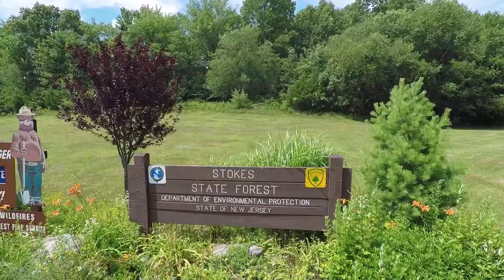Stokes State Forest - Drone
Drone video from Stokes State Forest.  Summer 2017.
Official video from the New Jersey Department of Environmental Protection's State Park Service.
Video by TJ Johnson, NJDEP.